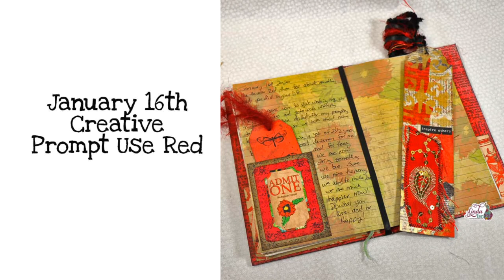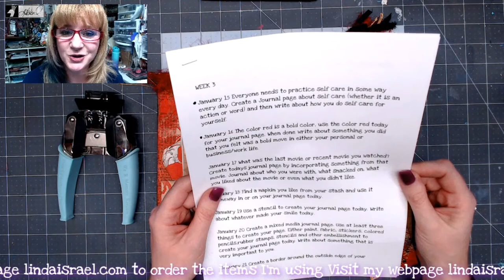January 16th Creative Prompt Use Red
Click Show More to see more information about this project.
January 16th Creative Prompt Use Red. The prompt today is about a bold color, Red and bold moves in my life. In this tutorial I'll show how to add a little bit of red and then share a bold move I made in my life.

Scrap Paper Pieces

Want to write to me? Here is my mailing address:
Linda Israel
818 W Main St
Yukon, OK 73099
USA